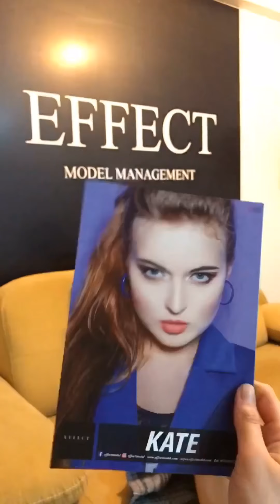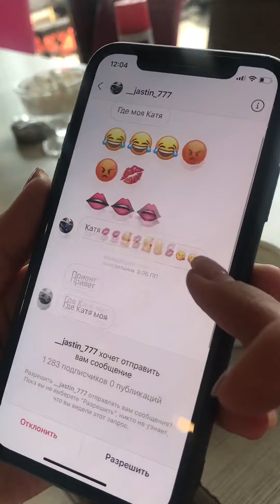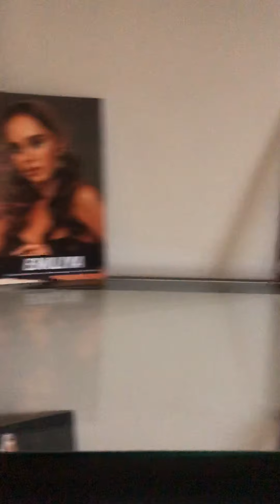Katrin’s stories ep.9: Ortaköy, castings in Istanbul, Turkish fashion